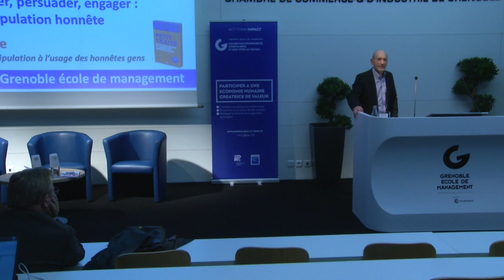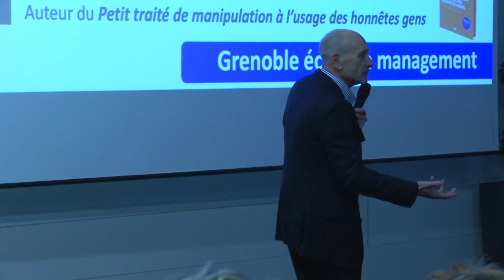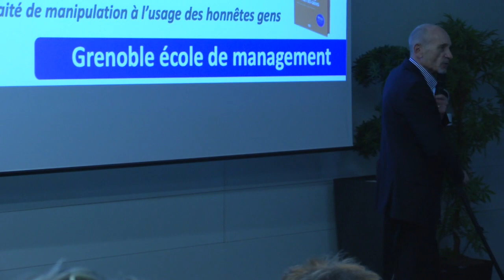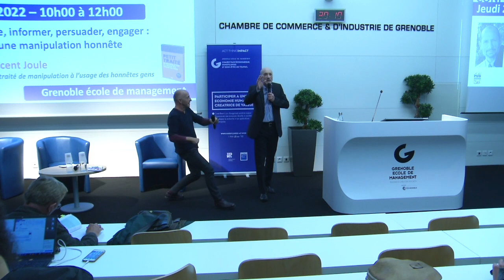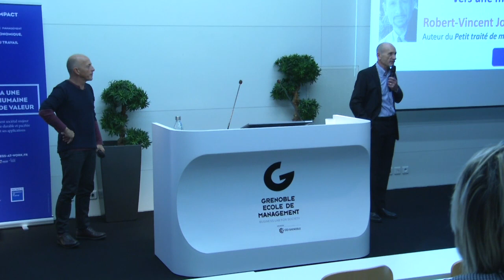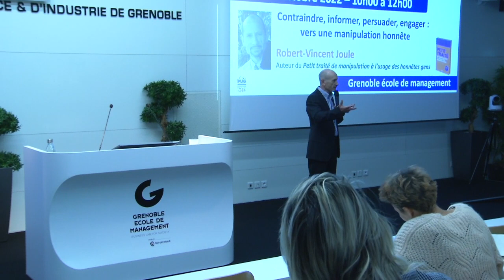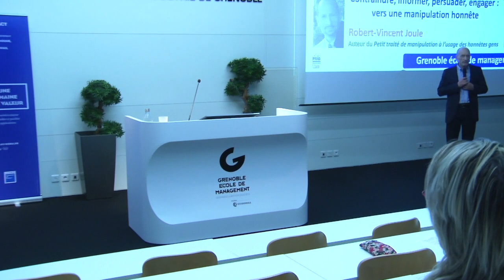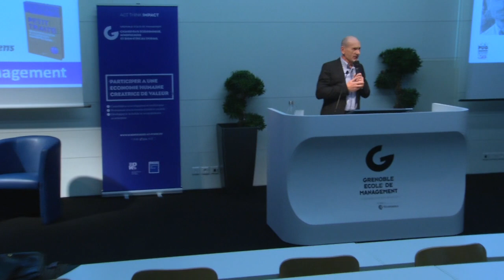INTEGRALITE de la conférence de R.V. Joule : Contraindre, informer, persuader, convaincre.......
Le 20 octobre 2022, pour célébrer les 50 ans des PUG et le 500 000e exemplaire vendu de son ouvrage, le Petit traité de manipulation à l'usage des honnêtes gens, Robert-Vincent Joule, enseignent chercheur en psychologie sociale et spécialiste de la communication engageante, a donné une conférence à Grenoble école de management. Revivez cette conférence exceptionnelle en intégralité.